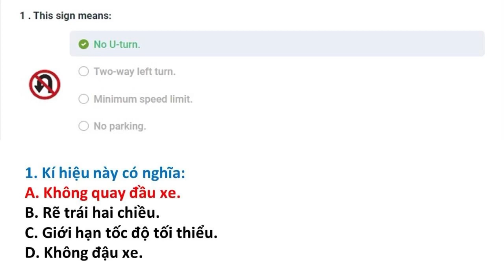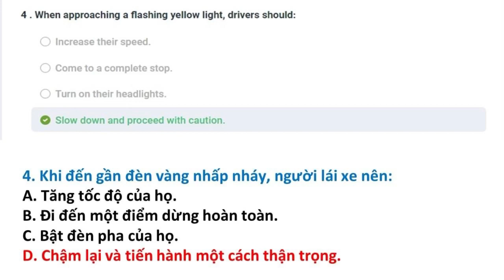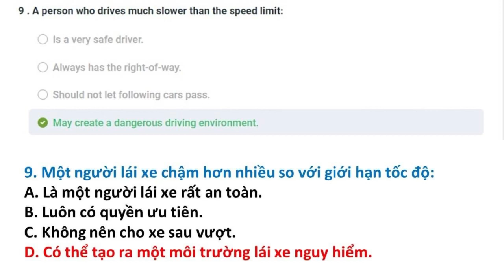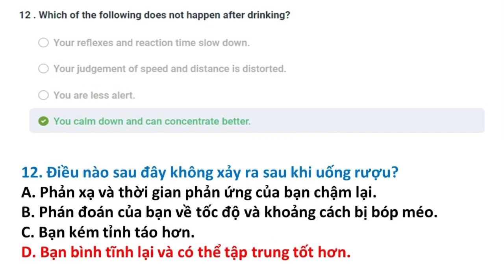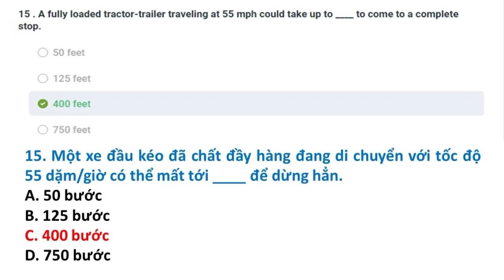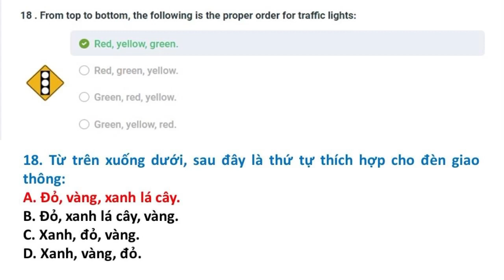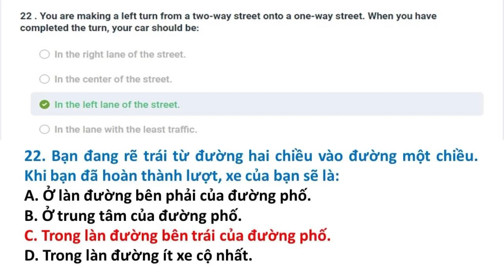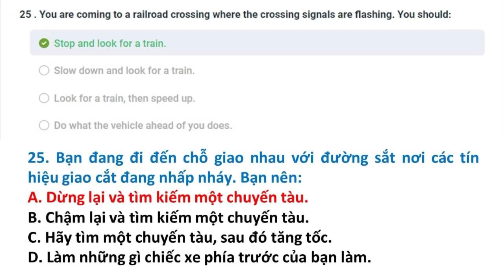Bài kiểm tra 20 || Câu hỏi ôn tập lái xe tại Mỹ bang Hawaii 2023 || Song Ngữ Anh Việt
Đề thi lái xe tại bang Hawaii được Thắng tổng hợp từ DMV tại Hawaii. Trọn bộ gồm 20 đề:

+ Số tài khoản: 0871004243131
+ Ngân hàng: Vietcombank
+ Chủ tài khoản: Phan Hoàn Thắng